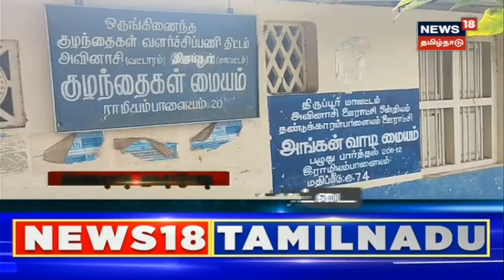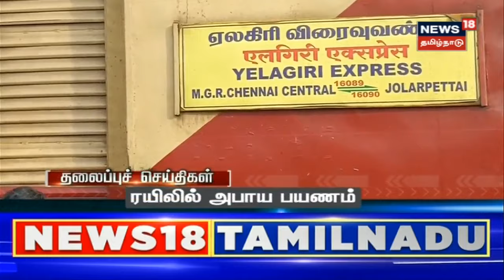Tamil Headlines | காலை தலைப்புச் செய்திகள் | News18 Tamil Nadu Headlines | Tue Nov 22 2022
Tamil Headlines | காலை தலைப்புச் செய்திகள் | News18 Tamil Nadu Headlines | Tue Nov 22 2022 | செய்திகளை துல்லியமாகவும் துரிதமாகவும் வழங்கும் தமிழகத்தின் முதன்மை செய்தி தொலைக்காட்சி உங்கள் நியூஸ் 18 தமிழ்நாடு TodayHeadlines news18TamilNaduHeadlines TamilNews n18oc_tamil-nadu

Tue Nov 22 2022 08:42:10